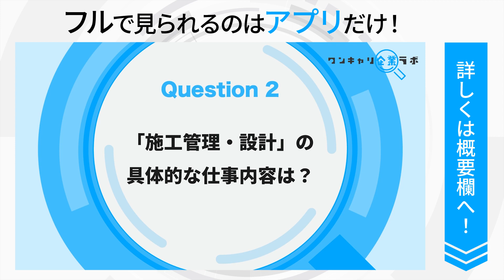須賀工業｜ワンキャリ企業ラボ_企業説明会